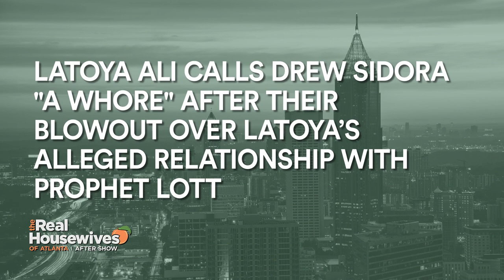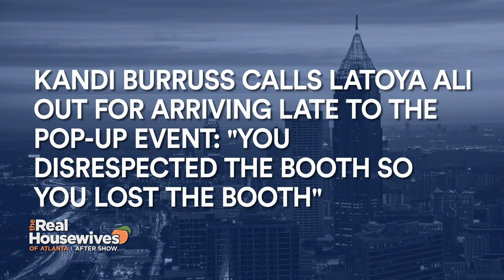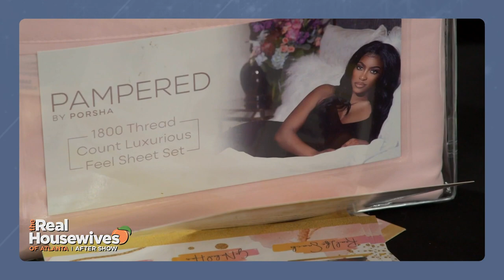LaToya Claps Back at Drew and Sets the Record Straight | RHOA After Show (S13 E17)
Kandi Burruss stands up for LaToya and reveals why she gave her friend a heads up when the prophet rumors began swirling around town. Watch new episodes of RHOA Sundays at 8/7c on Bravo.

About Real Housewives of Atlanta:
With her wedding quickly approaching, Cynthia Bailey is elated to be marrying the man of her dreams, even as they face wedding planning obstacles set in place by COVID-19. Kenya Moore’s fairytale romance continues to be on the rocks after a difficult year, but she remains determined as ever to live her life on her own terms. Less than a year after welcoming baby Blaze, Kandi Burruss’s life shows no signs of slowing down. Porsha Williams steps into her family legacy, tirelessly lending her voice and efforts to the Black Lives Matter movement. Surrounded by the support of her mother and sister, her daughter Pilar Jhena continues to be the sunshine in Porsha’s life as her relationship takes a bit of a backseat. Actress and singer Drew Sidora joins the group as the newest housewife, ready to make some waves and spice things up. From getting ready to direct her first feature film to moving into her dream house, will Drew's relationship be able to withstand her busy lifestyle?

CAST:
Cynthia Bailey
Porsha Williams
Kandi Burruss
Kenya Moore
Drew Sidora